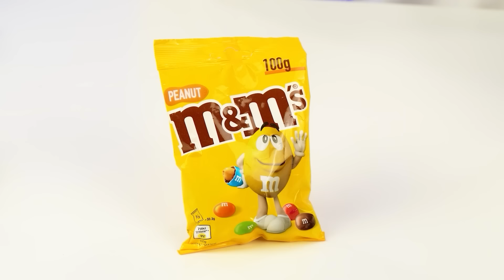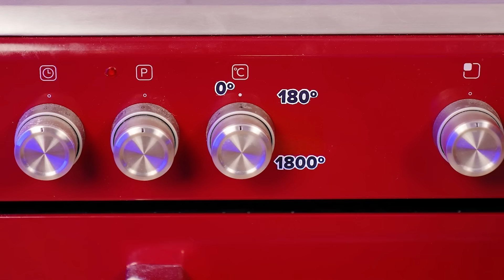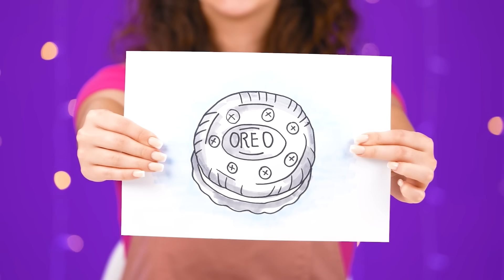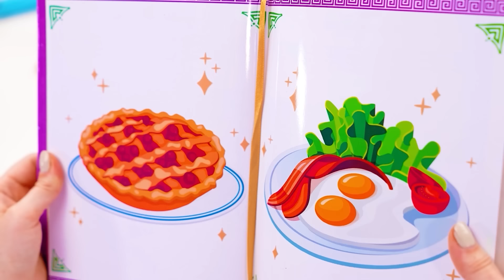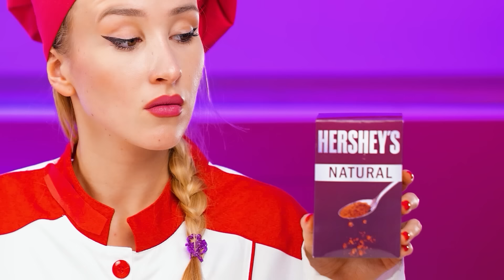Défi De Cuisine Moi vs Grand-Mère | Bataille Alimentaire Épique par Trend DO Challenge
Selon vous, qui cuisine le mieux ? Un défi très intéressant vous attend aujourd'hui !